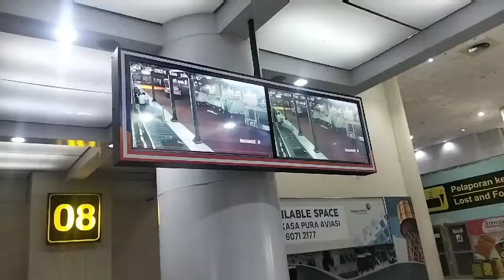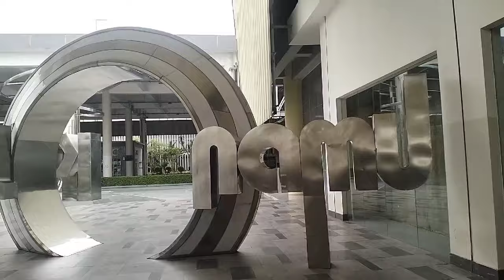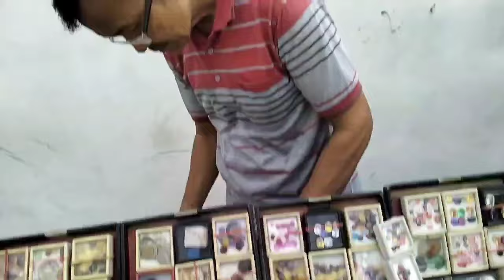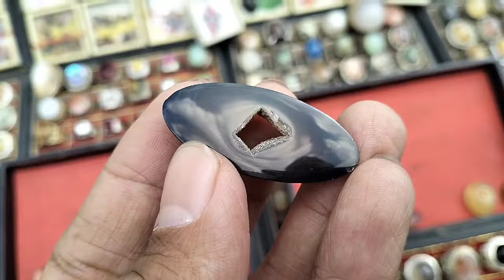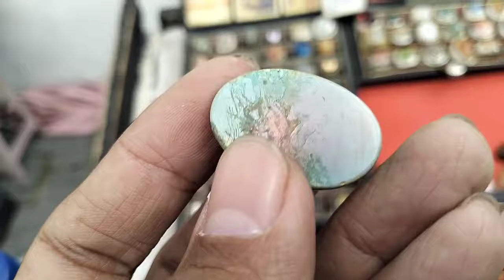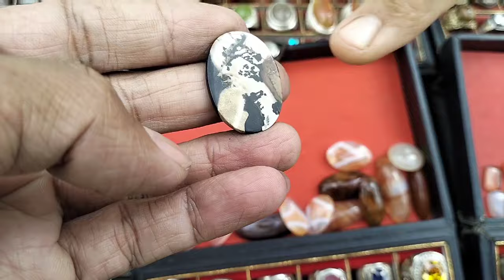NGEBOLANG DI PASAR BATU AKIK KOTA MEDAN || LAPAK BATU AKIK MEDAN